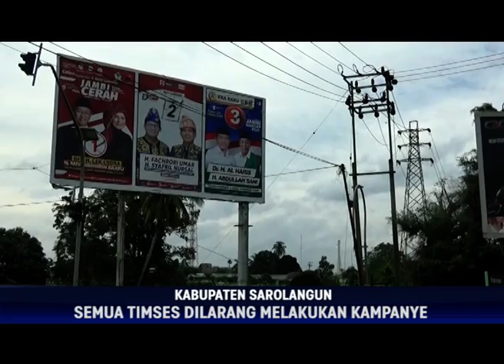JAMBI MEMILIH 2020, CUTI HABIS, BAWASLU INGATKAN TAK SALURKAN BANTUAN